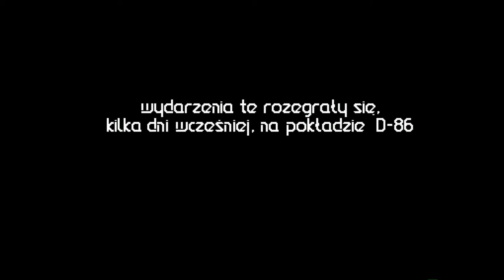Amiga 1200 - Dan Wilder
Dan Wilder - Mirage Media / TSA 1994 (Pologne)